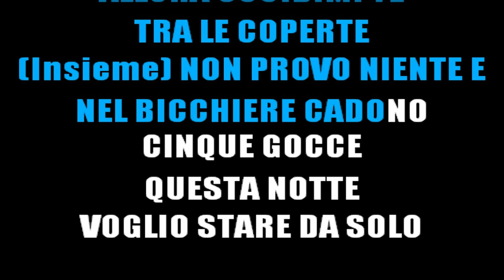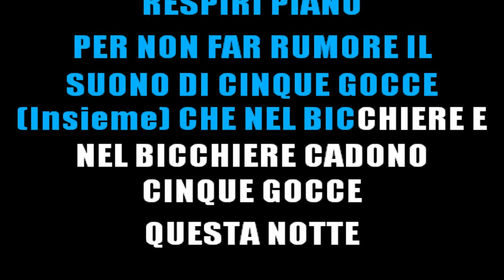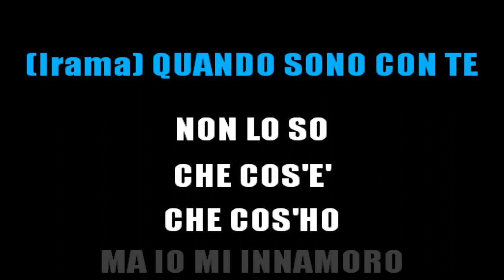IRAMA - 5 GOCCE (FT. RKOMI) - KARAOKE INSTRUMENTAL 2022 [base karaoke italiano]🎤